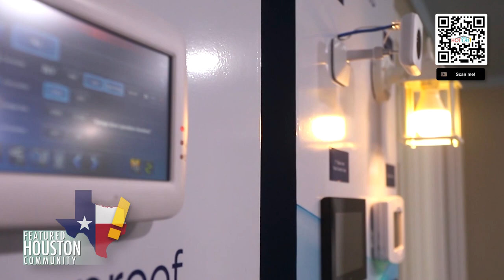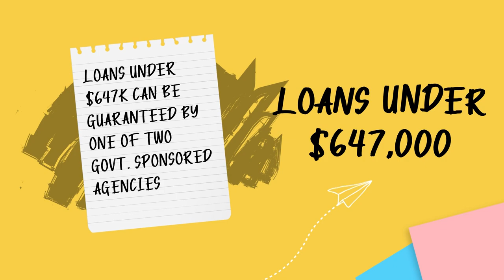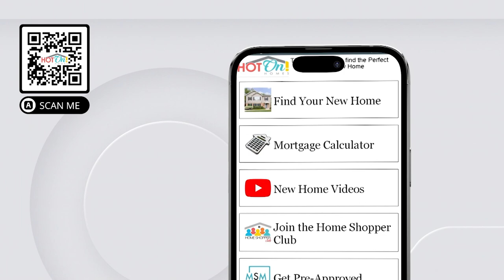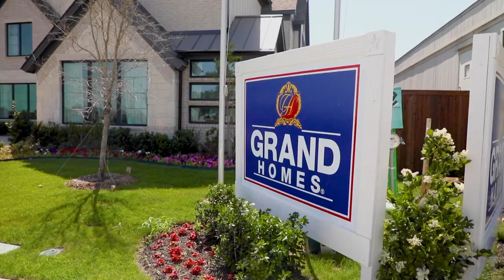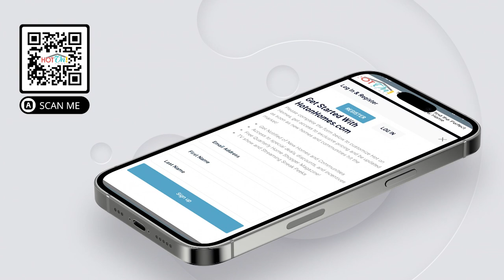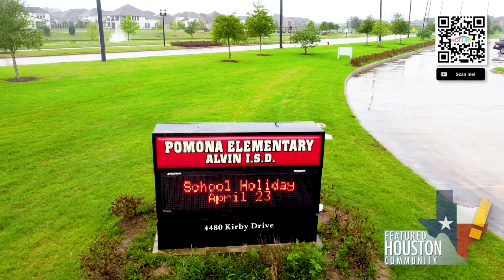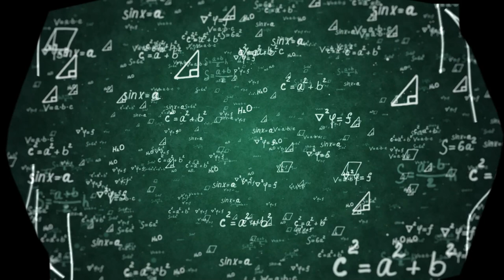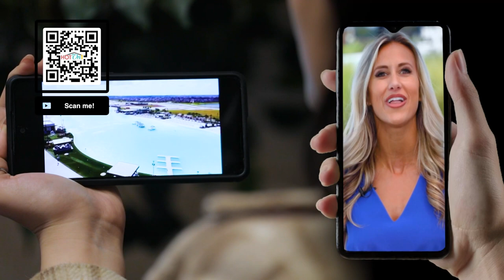Hot On! Homes Presents the Best New Homes in Texas Feb 2023, Pt 3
AN ALL NEW HOT ON! HOMES SHOW IS LIVE! Featuring the the newest and best communities in Texas! Looking to buy your new Dream Home or just don't know where to start? Go to hotonhomes.com for all your home buying needs!

Featuring:
Lago Mar
Wan Bridge at Balmoral
Marvida
Adams Homes at Sierra Vista
Balmoral
Highland Homes at Pomona
M/I Homes
Grand Homes at Cedar Ridge Estates
Macaw Custom Homes
History Maker Homes at Lago Mar
Pomona
Drees Homes at Wolf Ranch
Sierra Vista
Sunterra
Sandlin Homes Build On Your Lot
ACME Brick
Monument Realty